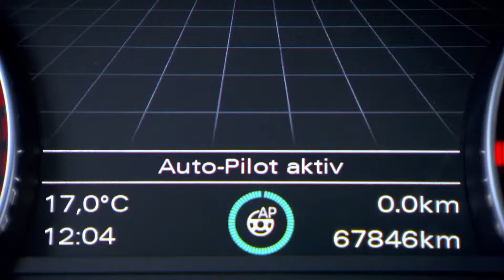Avto Magazin Avtonomni vozila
Дали за автономните технологии ќе се наплаќа по час користење?